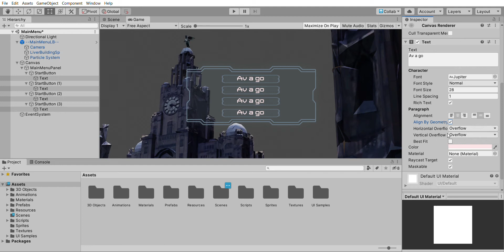Task43 multiple buttons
Not much really.  I tried to use the vertical layout group but couldn't get it scaling correctly so just duplicated the start button and aligned it manually.

Played with text settings to align geometry of text to button.